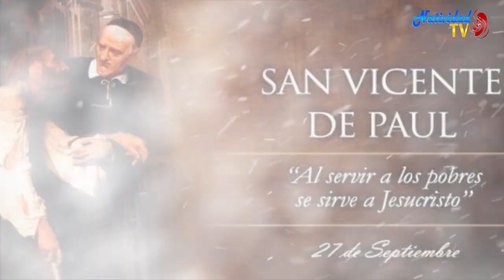SANTO DEL DÍA | Fr. JUAN DUQUE, odm / Miércoles, 27/09/2023